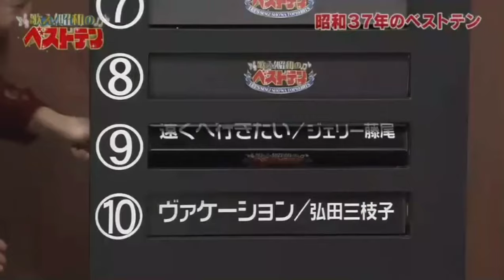追悼 遠くへ行きたい ジェリー藤尾 2018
作詞　永　六輔
作曲　中村八大
昭和37年　発売
ご冥福をお祈り致します。